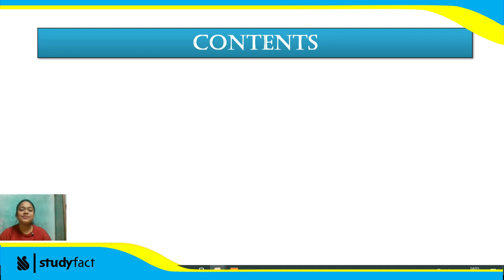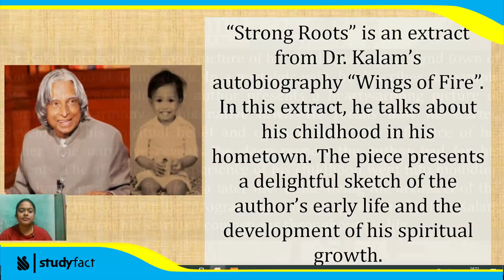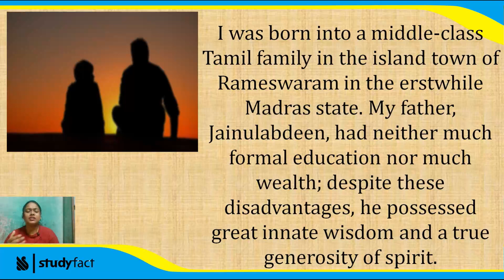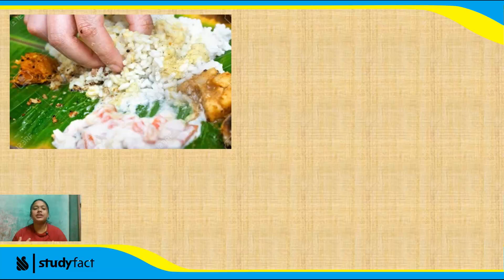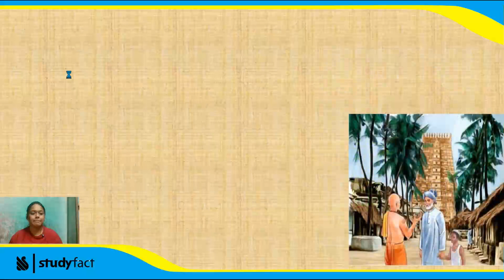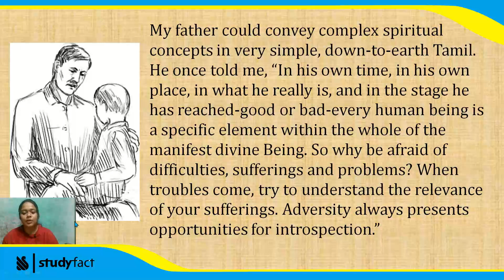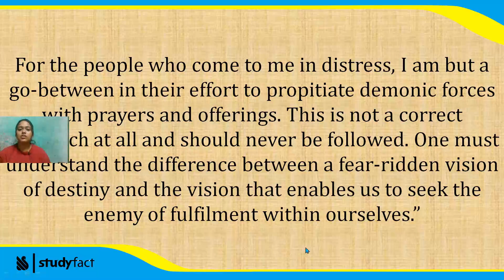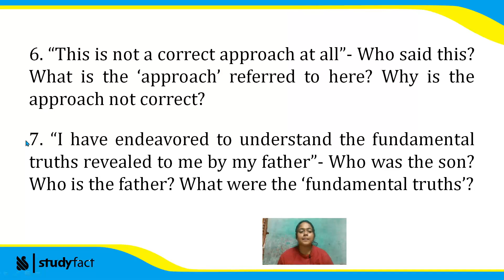Strong Roots By APJ Abdul Kalam | Class 12 English | Line By Line Bengali Analysis | Studyfact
STRONG ROOTS written by Dr. APJ ABDUL KALAM. In this video we discuss about STRONG ROOTS line by line analysis.

আমাদের অ্যাপটি আজই ডাউনলোড করুন এবং আপনার বন্ধু দের সাথে শেয়ার করুন